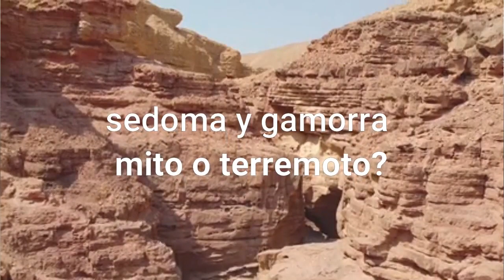la destruccion SODOMA Y GOMORRA malditas ciudades.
la verdad sodoma y gomorra, malditas ciudades sodoma y gomorra, sedoma israel,sodoma y gomorra destrucción,pecados de sodoma y gomora, ABRAHAM ES LLAMADO POR DIOS DESTRUCCION DE SODOMA DESCUBREN la CIUDAD CASTIGADA: genesis 19 sodoma y gomorra .Sodoma y Gomorra documental en español.

la verdad sodoma y gomorra, malditas ciudades sodoma y gomorra, sodoma y gomorra destrucción ABRAHAM ES LLAMADO POR DIOS DESTRUCCION DE SODOMA DESCUBREN la CIUDAD CASTIGADA: SODOMA.